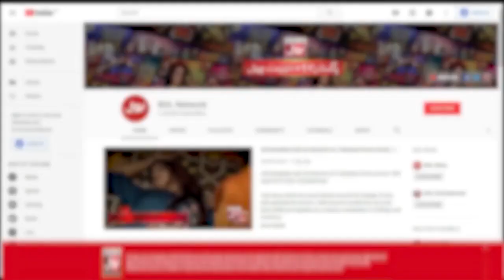Sanam Jung Telling Game Rules | Akhri Khilari Kon | Sanam Jung Show | BOL Entertainment